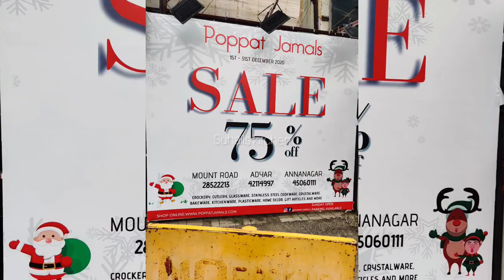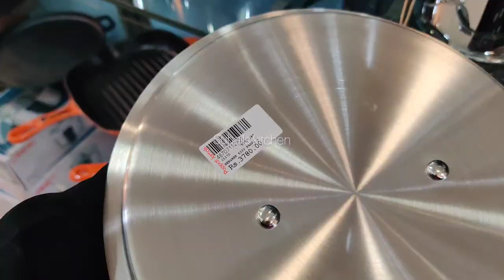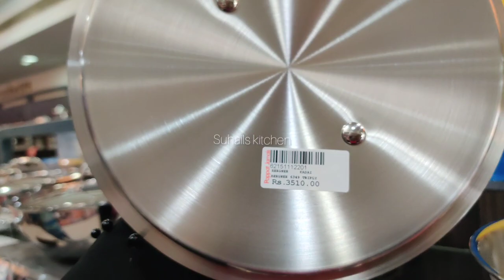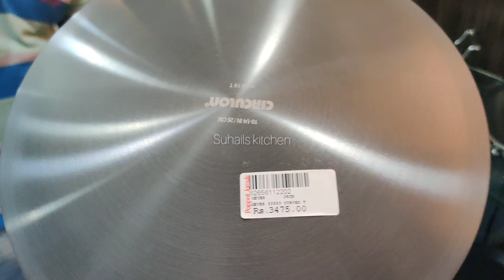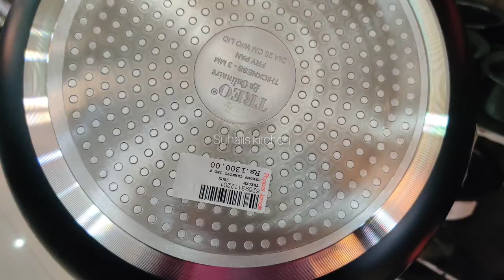Kitchen needs 75% Off @ Cookware Collections Stainless steel nonstick ceramic cookware POPPATJAMAL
75%OFF @ poppat jamal

CROCKERY,CULTERY,GLASSWARES,STAINLESS STEEL COOKWARES,CRYSTALWARE BAKEWARE,KITCHENWARE,PLASTICWARE,HOME DECOR,GIFT ARTICLES,= AND MORE

ADDRESS:
POPPAT JAMAL
ANNANAGAR
SHOP NO:45060111

OFFERS STILL 1ST-31ST DECEMBER 2020